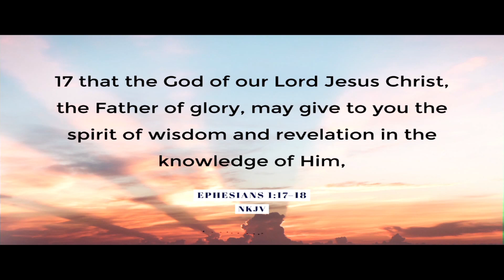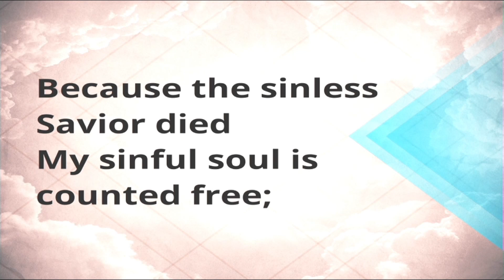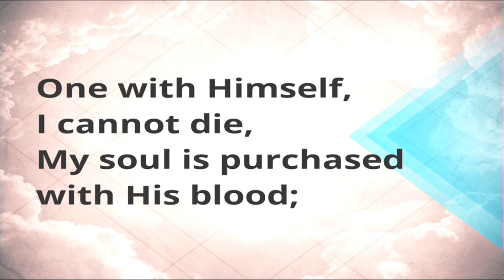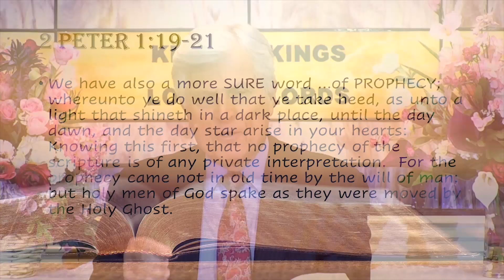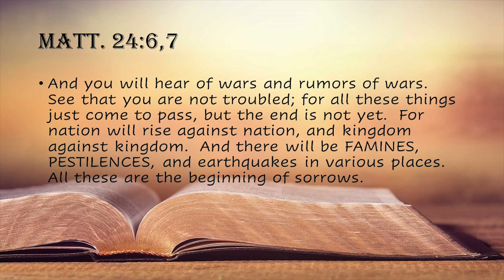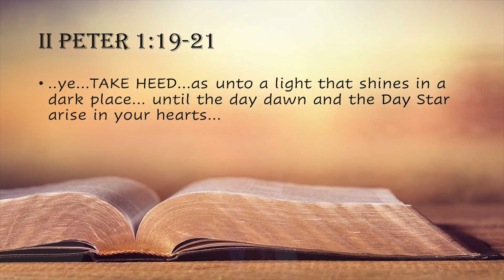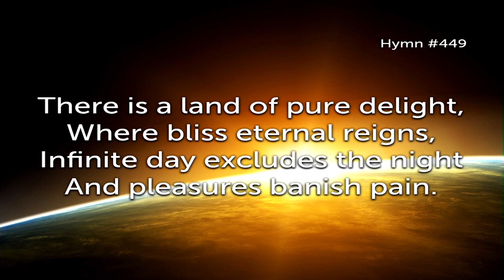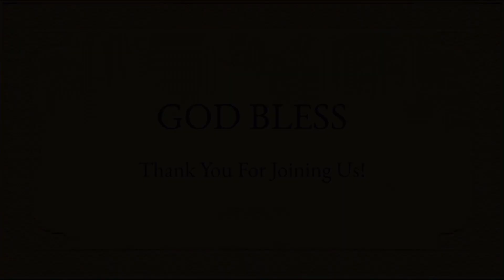NNEC CampMeeting 2020 | Elder Lonnie Melashenko "What Hath God Wrought"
The last night of NNEC CampMeeting 2020